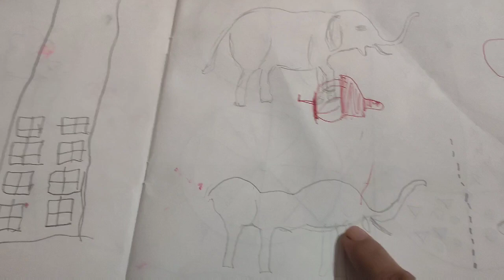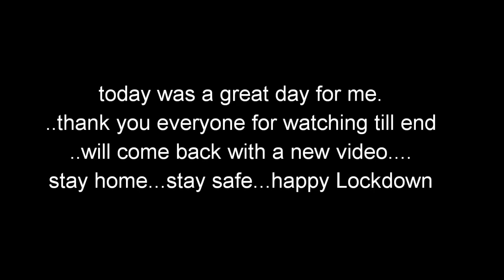Rasmiskitchen at Hyderabad । ଲକ୍ ଡାଉନ୍ ରେ ଓଡ଼ିଆ ବୋହୁର ଦିନଚର୍ଯ୍ୟା ହାଇଦ୍ରାବାଦରେ my lockdown story 4.o